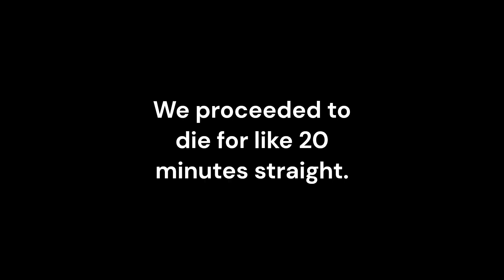PLAYING AS LAMAR AND FRANKLIN! - The Contract DLC - GTA5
Starring:
ME as Franklin
@Prab_Gamer as Lamar